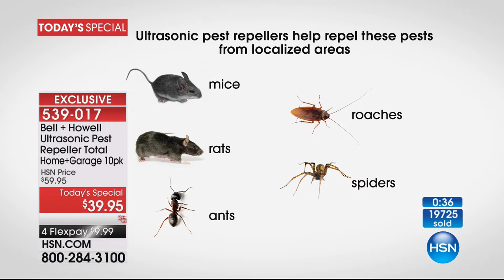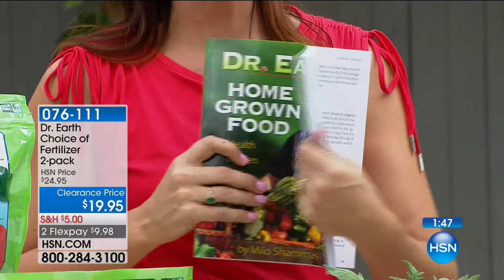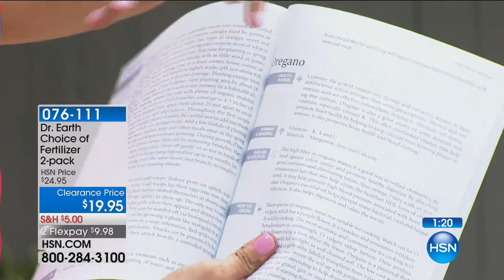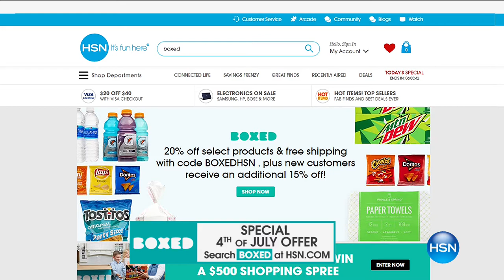HSN | Lawn & Garden Clearance 06.20.2017 - 05 PM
Create an outdoor home oasis with a space to escape, entertain and a go to spot to enjoy the season. Get countless tips and tricks from home experts, the inventors that created some of these items and tackle the to do list without spending a fortune.